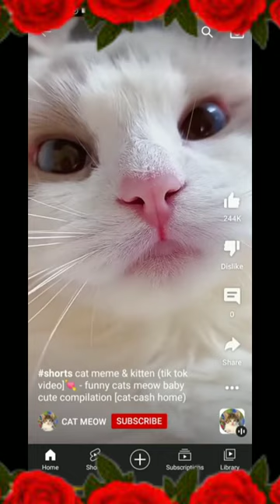Best Funny Animal Videos Of The 2023 🤣 - Funniest Cats And Dogs Videos 😺😍😂🐶 Funny cat & dog videos 😍